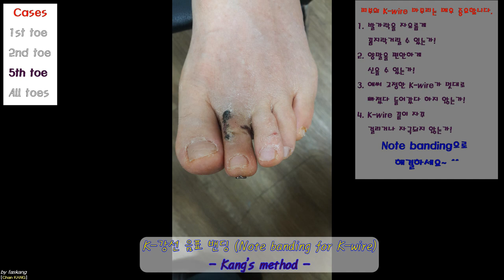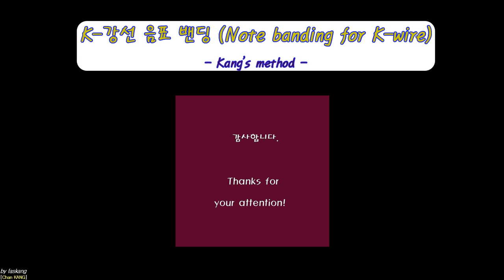259.(의사용. Techniq. Kang’s method) K-강선의 '음표 벤딩'. 'Note bending' for K-wire [강찬.정형외과.충남대병원.Chan KANG]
☆ 환자분들께서 교육목적으로 개인정보가 노출되지 않게 하여 관련된 사진을 교육용 자료로 제작/공개하는 것을 허락해 주셨습니다. 환자분께 깊은 감사의 말씀을 드립니다.

피부의 K-wire 마무리는 매우 중요합니다. 마무리를 잘 못하면 다른 발가락이나 다른 신체 부위에 손상이 생길 수 있고, 양말이나 신발을 신기가 어려울 수 있습니다.
 우리들은 수술 후 환자분들의 Life quality도 고려하여 치료에 임해야 합니다.

 Note bending(음표 벤딩) 테크닉을 통하여 아래의 고민들을 해결해보시기 바랍니다.
1. 발가락을 자유롭게 꼼지락거릴 수 있는가!
2. 양말을 편안하게 신을 수 있는가!
3. 애써 고정한 K-wire가 멋대로 빠졌다 들어갔다 하지 않는가!
4. K-wire 끝이 자꾸 걸리거나 자극되지 않는가!

감사합니다.

Chan KANG
Orthopaedic Surgery